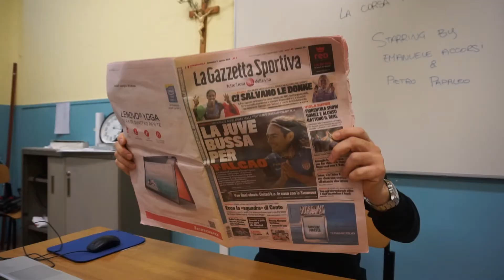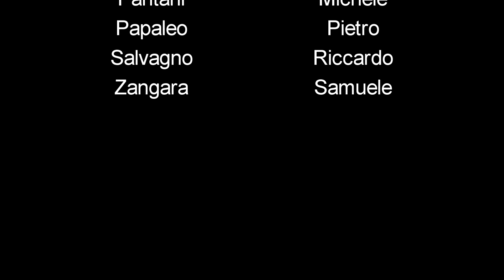2_Navodaru_Sfida all'ultimo bagno 4AG